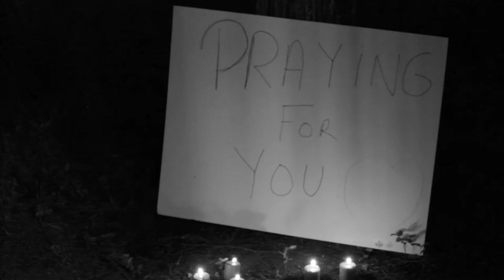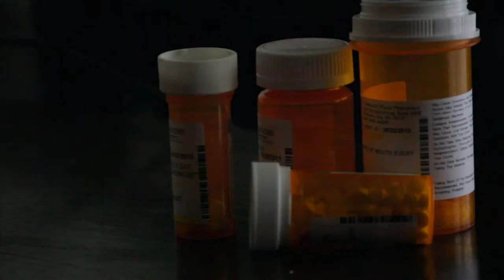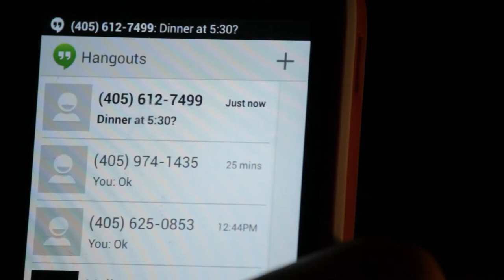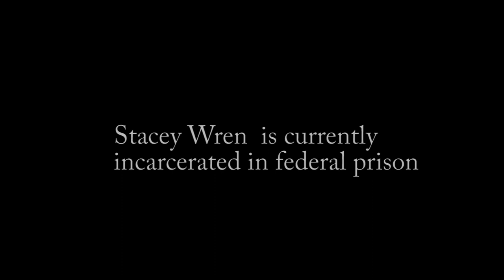Bete Noire..P.L. George Film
A mothers revenge